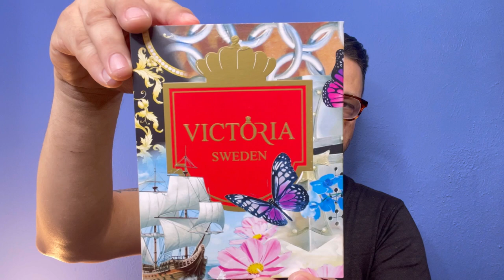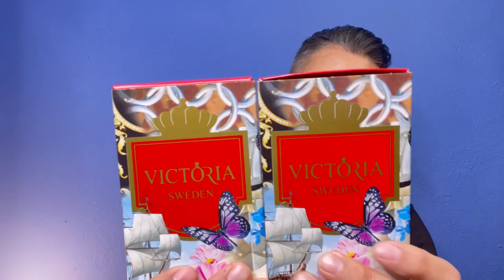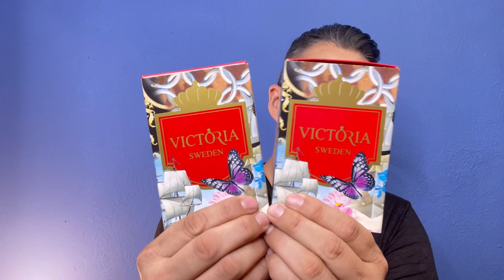BEST NEW INDIE NICHE FRAGRANCE HOUSE! - VICTORIA PERFUMES RAMESSES 1 FRAGRANCE REVIEW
NEW VICTORIA PERFUMES RAMESSES 1 FRAGRANCE REVIEW - EXCITING FRESH BEAST MODE SUMMER FRAGRANCE

In Today's Episode We Are Talking About The Brand New Indie Niche Fragrance House VICTORIA PERFUMES Of SWEDEN!
In Particular A New Fresh Aquatic Summer Banger! Called RAMESSES 1
CHECK IT OUT & Let Me Have Your Thoughts! 🙏🏼

SCOTT10

Luxury Fragrances, Perfume, Jeremy Fragrance, Perfumes, Woman's Perfume, Aaron Marino, Alpha M, Alpha, Real Men Real Style, RMRS, Women's Fragrances, Most Complimented, Most Complimented Fragrances,
Redolessence, Demi Rawling, Chaos Fragrance, Max Forti, Smell great for less, Tag Video, Alternatives For Aventus, Compliments, Compliment Beast, SOTD, Scent Of The Day,